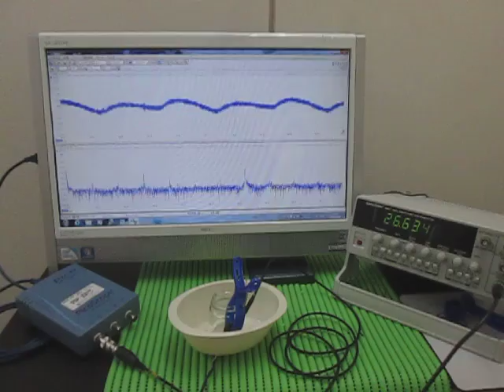超音波発振・計測・解析システム Ultrasonic tester